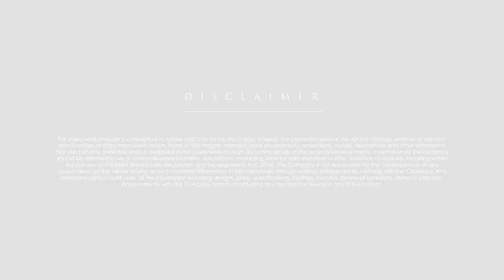Suraksha Heritage Park | AhaaHomes | Call @ 9513869695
Luxurious 2 BHK, 3 BHK Apartments at Begur Road
Suraksha Heritage Park
Heritage Park stands, in a place where glamour, living and the future intersect. Experience great living in exclusive 2 and 3 BHK apartments in our high rise apartments with scenic views. The sprawling recreational facilities blend in perfectly with the finest south Bangalore has to offer in the world of education, business parks, shopping and dining so you don’t just live he but enjoy the -world around you.